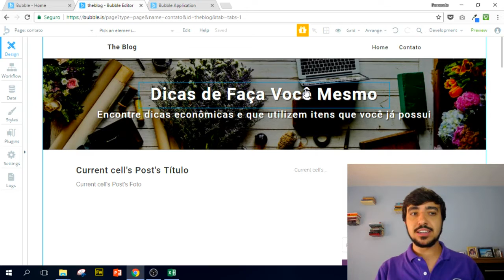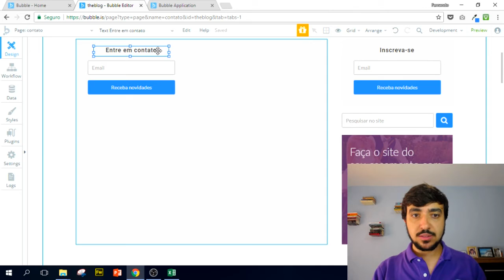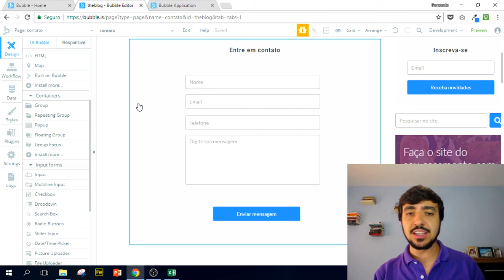Módulo 07 - Aula 35 (Curso Gratuito Bubble.io)